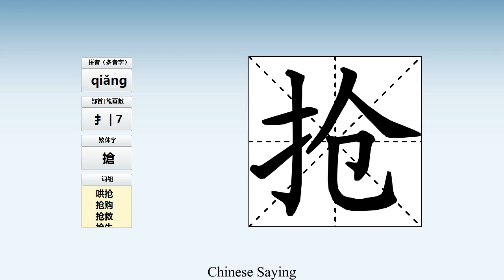How to pronounce 抢 and write 抢 in Chinese